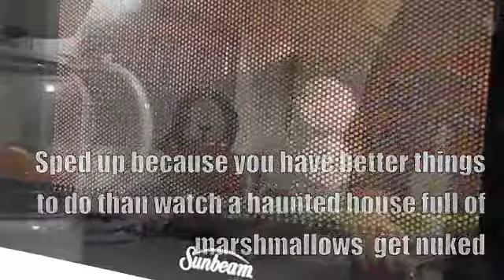Microwave Fun.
We were bored. We made a creepy gingerbread haunted house. We filled it with marshmallows. We stuck it in the microwave. Yay!